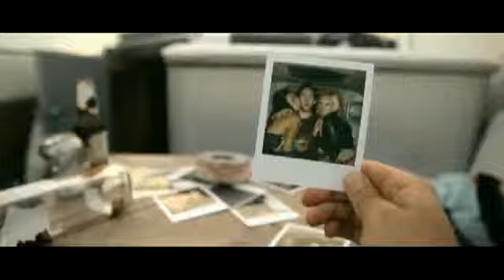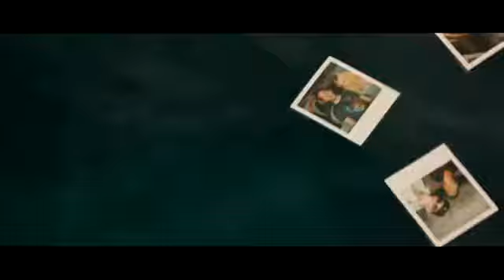calvin harris-flash back